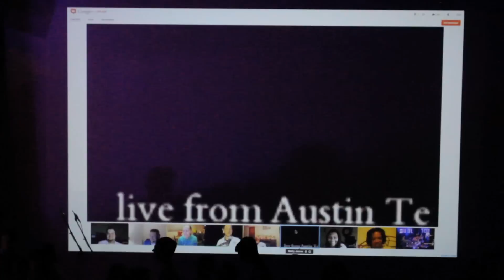International Dance Party on Google+ with Suite 709 - "Tonight Is My Night"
Suite 709 performs their new song "Tonight is my Night" at the first ever CIRL (Concert in Real Life) in Austin, TX streamed to a global audience through a Google+ Hangout via Youtube!

"Tonight is my Night" is available for streaming & Download along with Suite 709's Brand New Album "NIGHT & DAY"